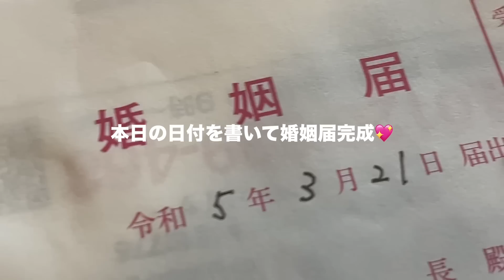【入籍日vlog】私達が夫婦になる日の一日vlog💐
入籍日vlogです💍✨

私たちは祝日に籍を入れたので、
その日のうちにバタバタと名義変更したり
という事はなく、、書類をバーっと提出して
夫婦になりました😂❤️

私達の指輪はCHANELで購入したのですが
その時ブライダルフェアだったからかなあ？
パレスホテルのランチ招待券を頂けたので、
入籍日に行ってきました🍽

とにかく贅沢なご飯を食べた入籍日だったのですが！笑笑

これからもずーーっと私達らしく
過ごしていこうと思います😌